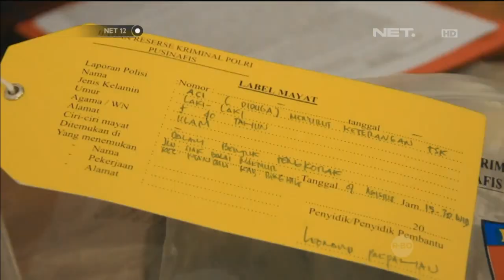Mutilasi Bocah Di Riau - NET12